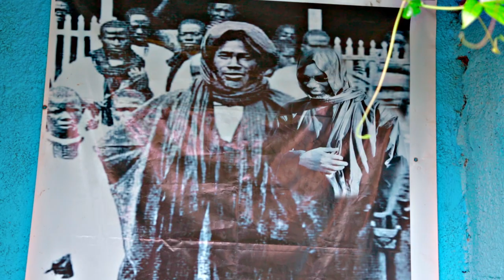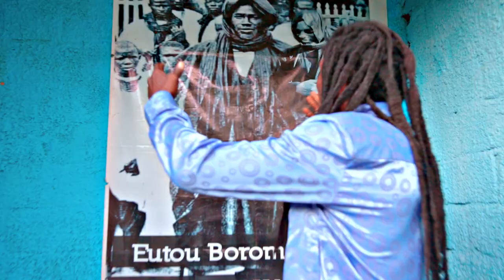FALLOU SENE ZIKROULAH - GORE GUI SI BAYE FALL (Clip Officiel)